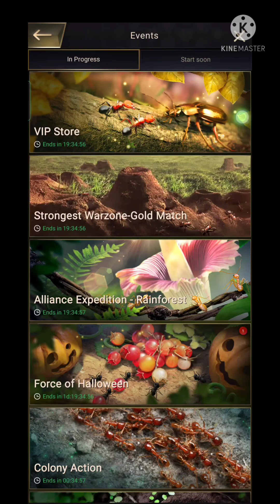The Ants: Underground Kingdom | Yuk mampir ke Techies Anthill Q25 - Tips & Trik WARZONE !!!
The Ants: Underground Kingdom.. Versi Indonesia..
Welcome to Techies Anthill Queen Level 25..
Berbagi Tips & Trik WARZONE !!!